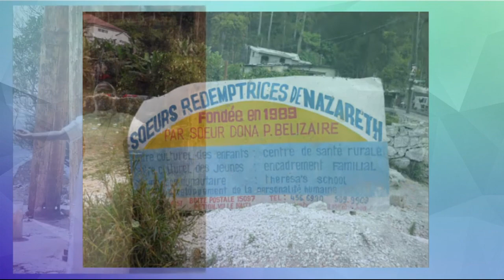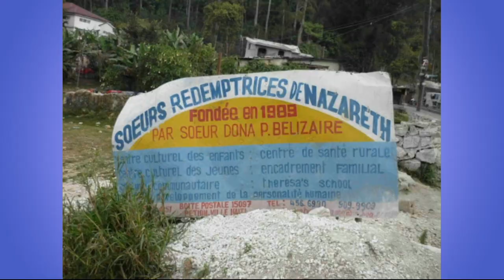L'AMOUR EMPRISONNE AVEC LA SOEUR DONA PART 27